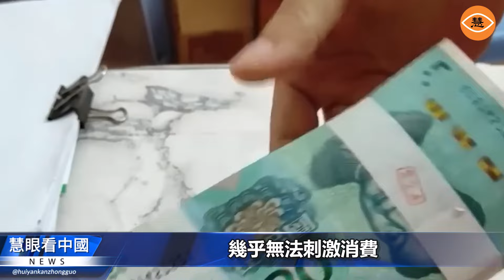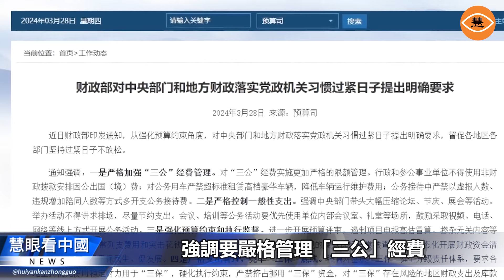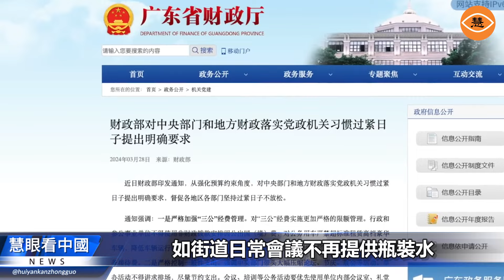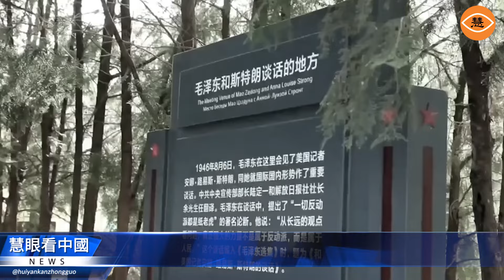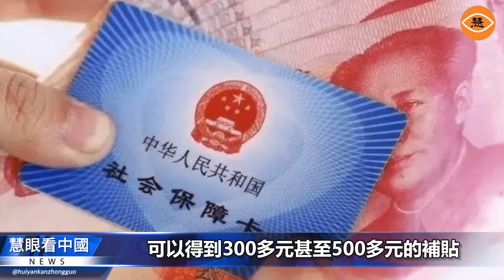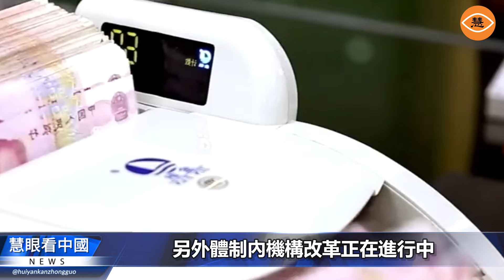沒錢了 百姓政府都過緊日子 商場飯店空了 沒人消費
4億人口大國，街上沒人，店裡沒客，人到底去哪了？拍攝視頻的網友不禁質問，實體店未來的路要怎麼走？當前經濟不景氣，各行各業普遍出現了大規模的降薪和裁員現象。每個員工背後都是一個家庭，而這種情況對於家庭的資金狀況造成了嚴重影響，可以說是雪上加霜。